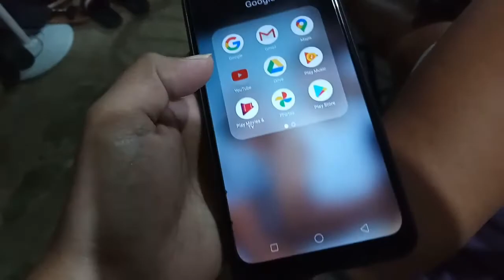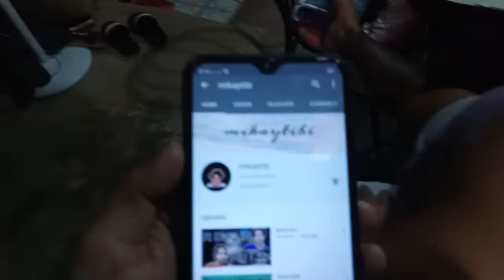WANHANDRED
Hi guys it's meekay! Por todays bidyo ipapakita ko sainyo ang reaksyon ng aking pamilya sa milestone na aking nakamtan. Maraming salamat, sa lahat ng sumuporta, sumusuporta at susuporta sakin. Soon to be 1,000. Yey!